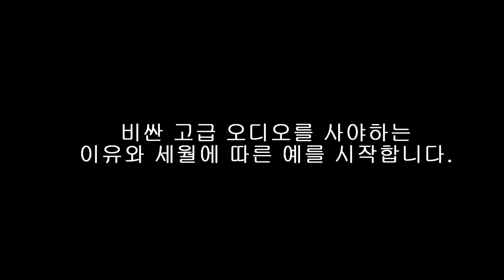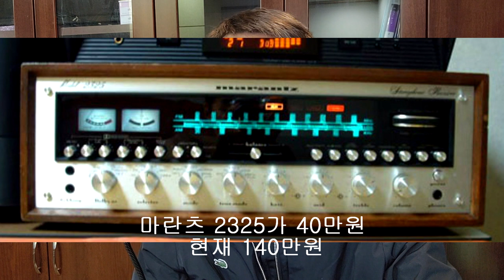오디오 구입 요령. 고급으로 사세요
오디오 구입시 가급적 저가보다 중 고급 오디오를 사야하는 이유를
6년 25년의 긴 세월의 흐름을 통해 알아봅니다.

00:00 - 인사말
00:00:21 - 미리보는 결론
00:00:50 - 중국산 직구품
00:01:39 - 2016년과 가격비교
00:05:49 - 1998년과 가격비교
00:09:25 - 저의 추천과 결론